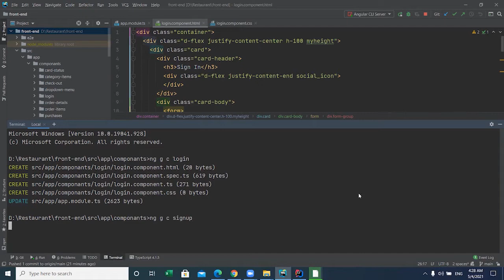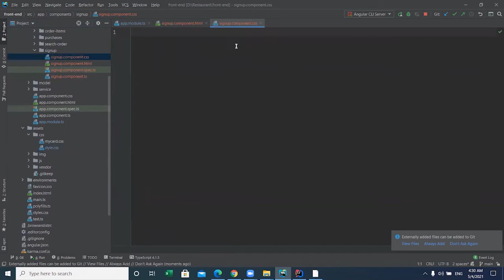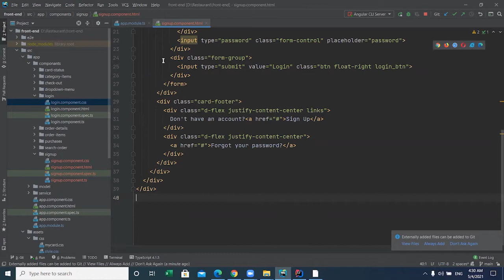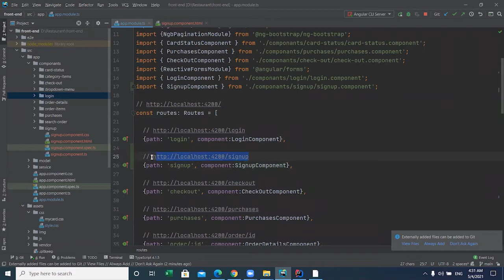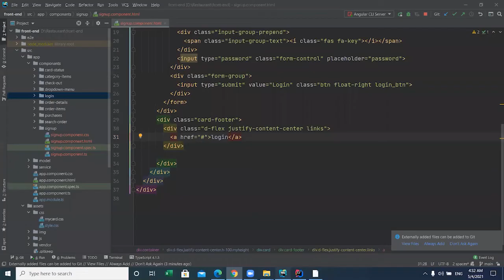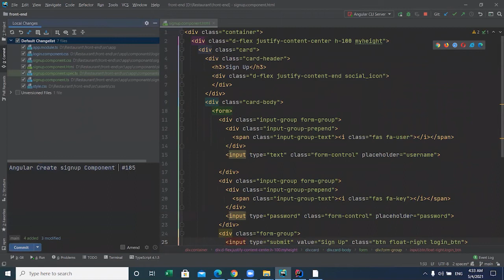Angular Create signup Component